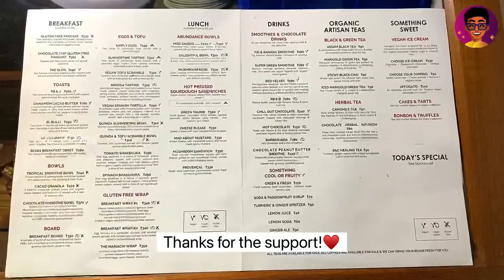Forest le Foreigners kuda Breakfast Sapidlaam ah🤣🕺🔥 | Pondy Diaries | Idris Explores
✅ This is the 19th Episode of our Pondicherry Series! - If you missed the previous episode, watch it here!

👋 Hello Explorers! Recently, we visited Bread & Chocolate in Auroville, Pondicherry. It is famous for their French Bakes and Pastries.

📍 Hotel Location : Bread & Chocolate - MDR 1115, Auroville Rd, Kuilapalayam, Tamil Nadu 605101

Idris Explores ❤️️